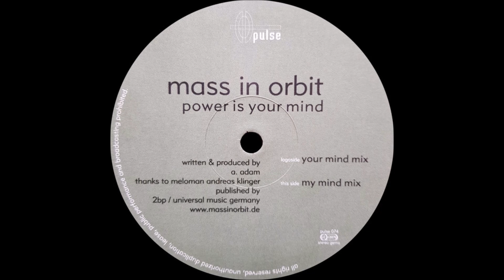Mass In Orbit - Power Is Your Mind (My Mind Mix)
2003 Electro